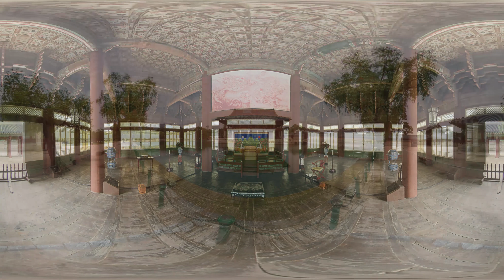[360VR] 太陽の国 (景福宮) 日本語 _フュージョン国楽 VIDAN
絹のコンテンツは訓民正音、韓食、韓屋、春香伝などのユネスコ(UNESCO)登録遺産をはじめ、様々な韓国の文化遺産を素材に構成されています。
文化芸術の感動とともに歴史的知識と人文学的価値が伝わる絹の音楽と公演は、韓国を最も自然に紹介できる高品格伝統文化コンテンツです。